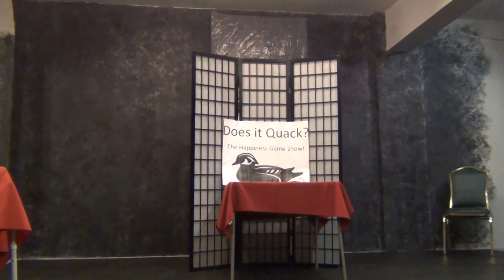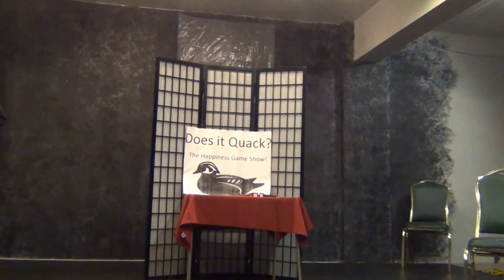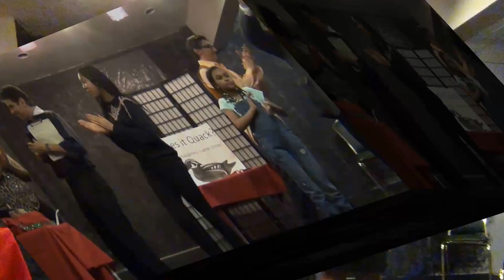Does It Quack? a play by Albert Fried Cassorla - Feb. 20, 2016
Does It Quack? is a play based on a game-show concept.  It was performed at hite Pines Productions in Elkins Park, PA.

In the show, contestants are brought on to present their formulae for achieving true happiness!  The approaches are quite zany,  And in the midst of the studio audience taping, one of the hosts has an emotional breakdown.  What follows? Watch and find out!

    A big thank-you, my dear and wonderful cast!  They include:Does It Quack?
Setting: the studio of a TV game show.
Jack, a game show host. Thomas Abraham
Jill, a game show hostess. Karen Eckstein-Sarkissian
Miranda Muscles, contestant.
Yasmina, contestant.
Kim Chi King, contestant. Dave Polgar
Randy Rainbow, contestant. Paul DelSignore
Director. Sasha Allen
Sound effects. Amy Fried